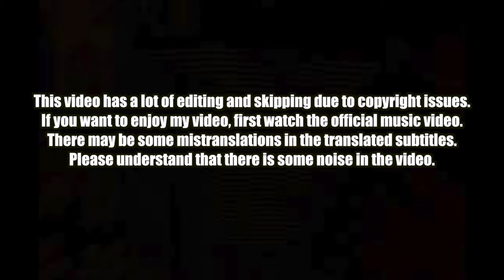🇰🇷🔥Korean Hiphop Junkie react to Stray Kids(스트레이 키즈) "Chk Chk Boom" (ENG SUB)